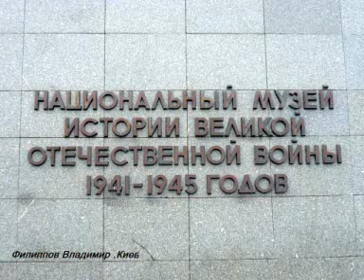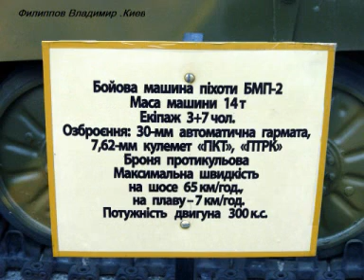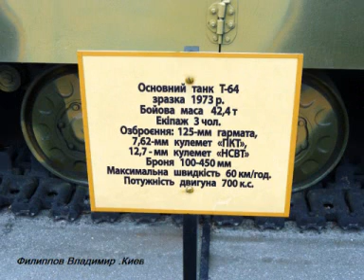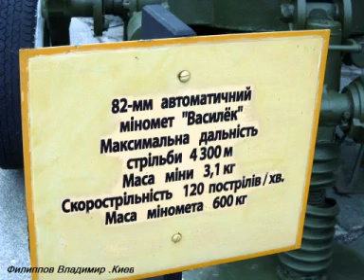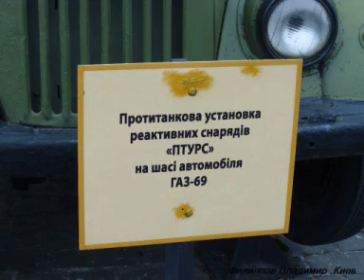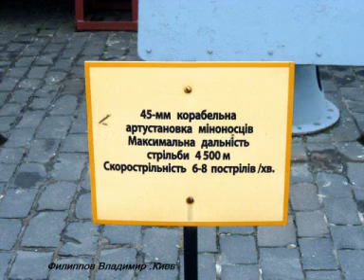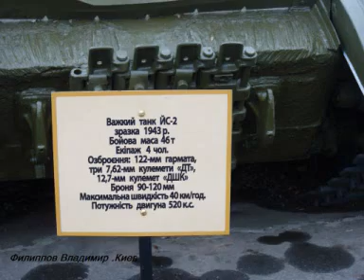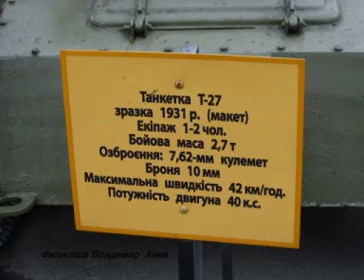Киевский музей великой отечественной войны.